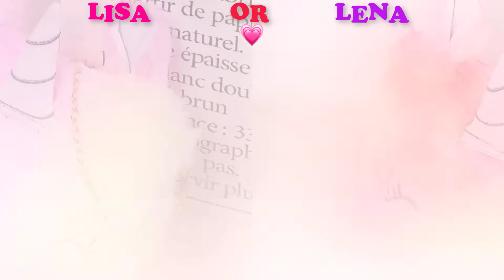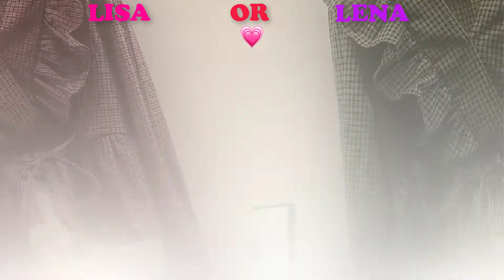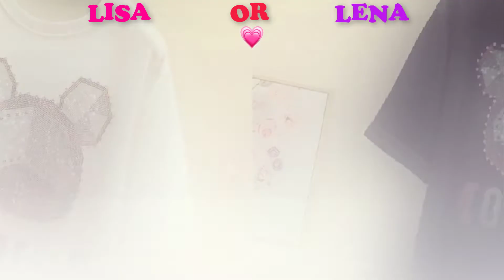LISA OR LENA 😍 🌹🌷 💖🌈🦄 School Supplies, Dresses, Shoes & Accessories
LISA OR LENA 😍 🌹🌷 💖🌈🦄 School Supplies, Dresses, Shoes & Accessories - Back to School

Google+ - goo.gl/mkhSye